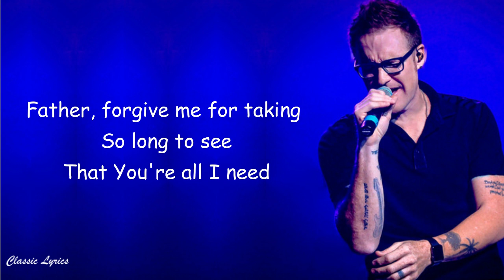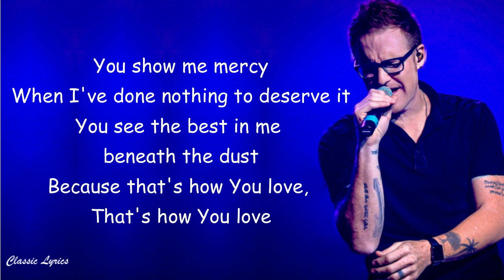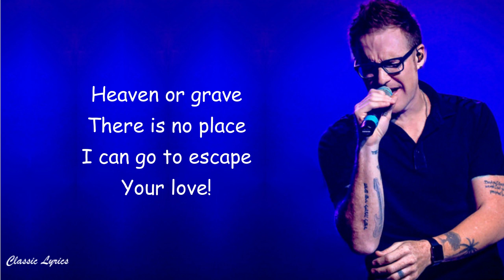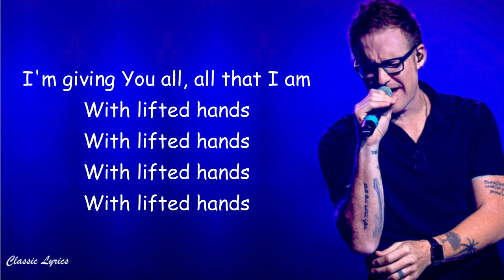Ryan Stevenson With Lifted Hands Lyrics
With Lifted Hands from the album NO MATTER WHAT available now